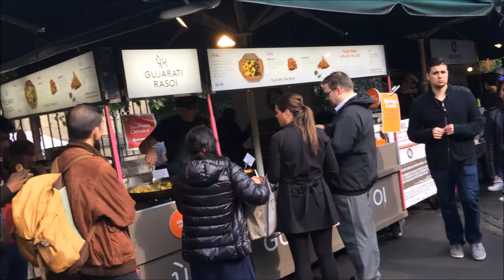London Part 5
Last day in London.